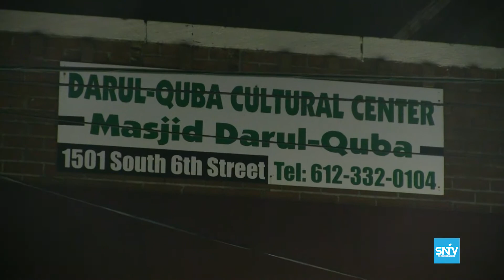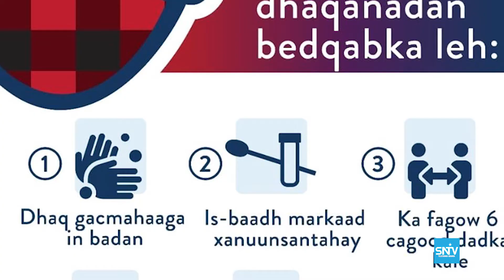Dr.Osman Harare oo tabo-bar ka dhan Xanuunka Covid-19 ka bilabay Masaajidka Daarul Quba MN.